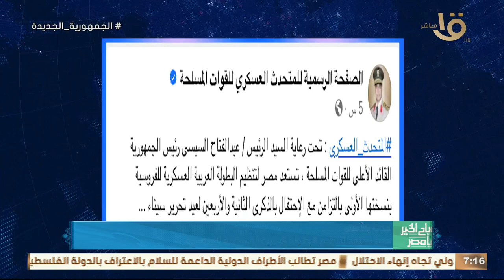رئيس الوزراء: توجيهات رئاسية بضرورة شعور المواطن بجهود خفض الأسعار .. وأهم أخبار الأمس